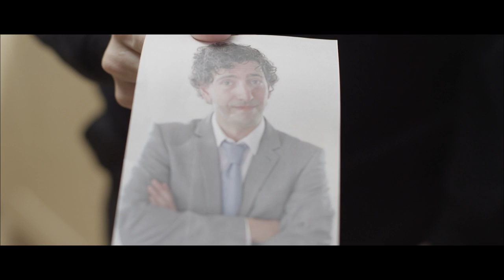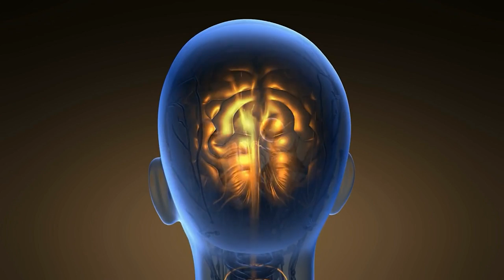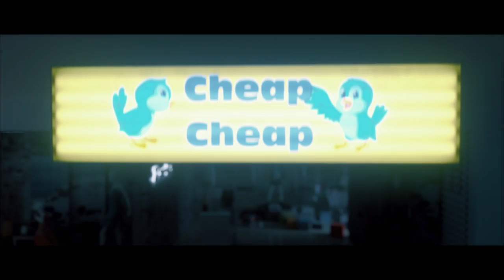How To Beat the EVIL TEDDY BEAR in "Benny Loves You"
What do you do if your beloved plushie comes to life with the intention of attacking everyone. This is a breakdown of the mistakes made, what you should do, and how to defeat the evil teddy bear in "Benny Loves You"